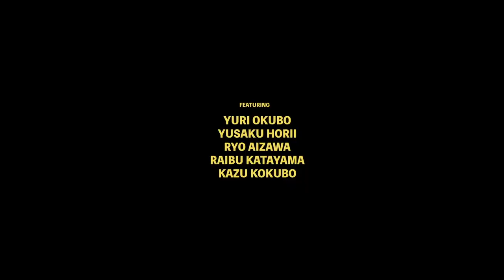YADOKARI BOWL 2020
RIDER: KOHEI KUDO, KEISUKE YOSHIDA , DKC , YURI OKUBO , YUSAKU HORII, RYO AIZAWA, RAIBU KATAYAMA, KAEDE YASUNAGA, KAZU KOKUBO, HAYATE YASUNAGA, TAKU HIRAOKA, HIROKI HOSHI, KUYA KUBOTA